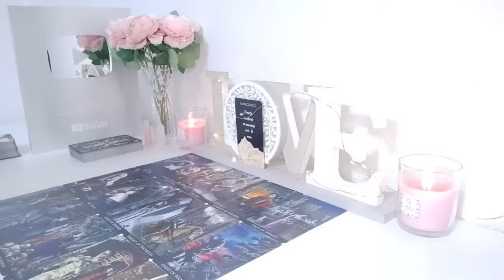CAPRICORN OBSESSED WITH KEEPING THE TRUTH HIDDEN🤦‍♀️UR PERSON REALLY TRIED ME😁 AUGUST 2024 READING💫🔮